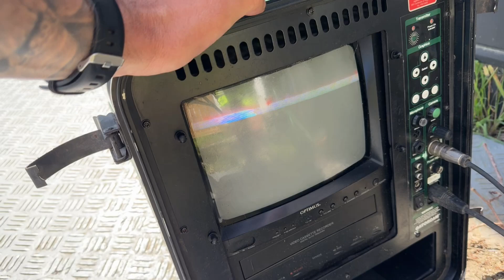Køb Kloakkamera Gatorcam på Klaravik